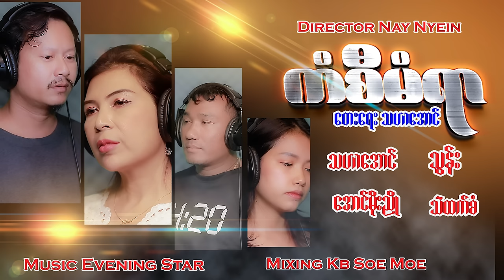ကံစီမံရာ Kan Si Mhan Yar - Tha Har Aung ,Thun,Aung Moe Nyoe,Thel Htet San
ကံစီမံရာ - သဟာအောင်  , သွန်း  , အောင်မိုးညို , သဲထက်စံ
Song Name - Kan Si Mhan Yar
Artist            - Tha Har Aung  , Thun , Aung Moe Nyoe , Thel Htet San

___Link Apple___
01_Ma Pyae Tae Su Taung – Single

အနယ္နယ္အရပ္ရပ္ကဂီတဝါသနာရွင္
ညီငယ္ညီမငယ္မ်ား ကိုေလးစားစြာအသိေပးခ်င္ပါတယ္. က်ေနာ္
ဒီ FB accတစ္ခုပဲသံုးပါတယ္. သီခ်င္း
မွာတဲ့အခါစရံလံုးဝမယူပါ. ...သီခ်င္းအရင္ေရးေပးပါတယ္...
အလ်ဥ္းသင့္ရင္ အတီးပိုင္းပါ music Band ေတြနဲ႔ခ်ိတ္ေပး
ပါတယ္ ...အလုပ္ကိစၥဆိုV d callေခၚပါ ...Acc အတုေတြနဲ႔ပတ္သတ္ၿပီးလံုးဝတာဝန္မယူပါ.
ေလးစားလ်က္.